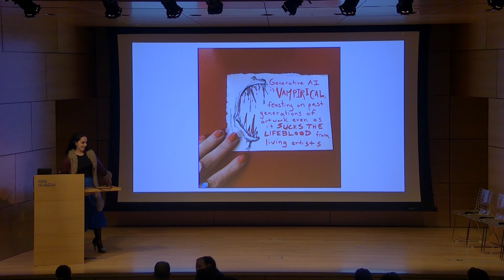Brian Merchant – Debates in AI – RISD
Rhode Island School of Design’s Debates in AI was a groundbreaking symposium held April 11-12, 2024, that invited artists worldwide to address the multifaceted dimensions of artificial intelligence (AI) and its profound impact on creative disciplines.

Brian Merchant, a technology journalist and former tech columnist at the LA Times, is widely recognized for his insightful analysis of automation, labor and technology’s environmental impact. He shares updates and discussions on technology’s societal impact through his newsletter, offering a critical perspective on who technology serves and its broader consequences.